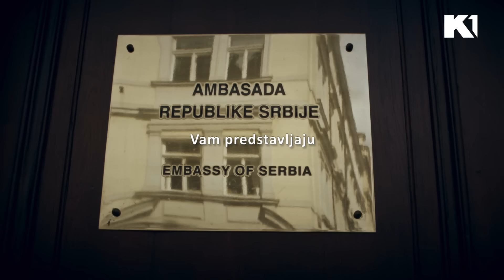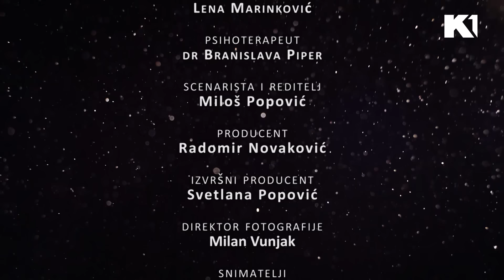Raša šaljivdžija: "Da smo sedeli malo duže izvadio bih ga možda" | MOJ SAVRŠENI BRAK